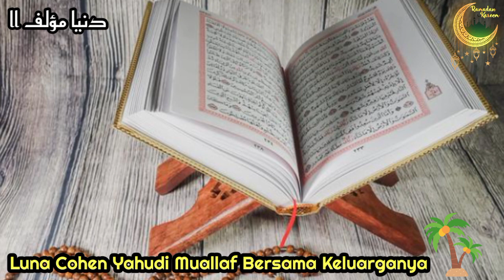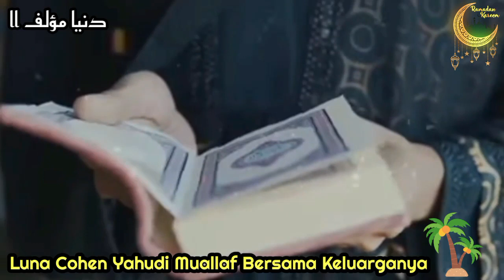Wanita Yahudi dan Sekeluarga Masuk Islam, Rintangan Kehidupan Sempat Beberapa kali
Jumpa kembali dengan kami di Hari penuh berkah ini, semoga kita selalu di berikan kesehatan dan berada di jalan yang benar.

Pembahasan kali ini kita akan membagikan Seputar Muallaf dunia.
Muallaf merupakan petunjuk yang Allah berikan pada Insan Pilihan, Sebagaimana yang di alami oleh sekeluarga Yahudi Israel Ini,Wanita Yahudi dan Sekeluarga Masuk Islam, dan Beberapa Rintangan Kehidupan Sempat Beberapa kali, Akhirnya Memeluk Islam.

Ikuti video berdurasi singkat ini untuk mengetahui informasi sebenarnya.